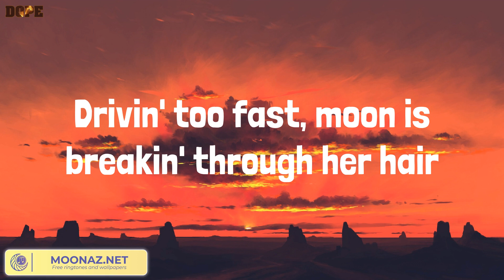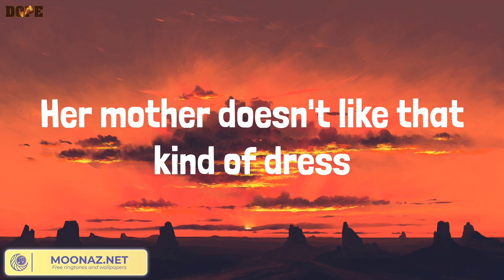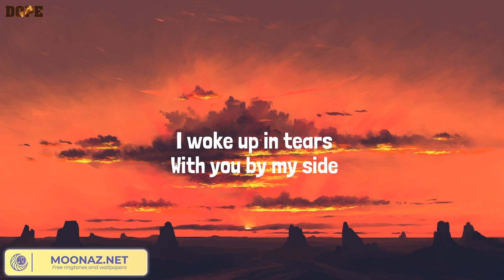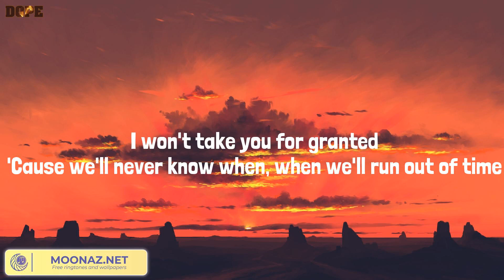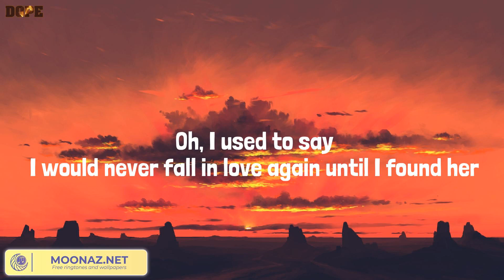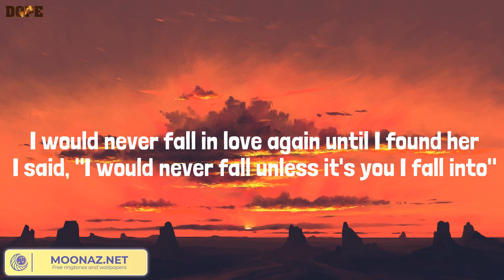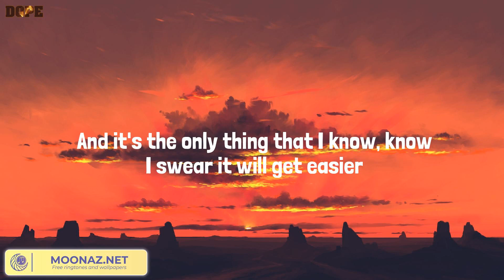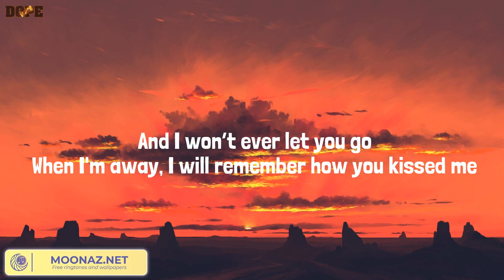Night Changes, Like I'm Gonna Lose You - One Direction, Meghan Trainor, Stephen Sanchez, Ed Sheeran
Night Changes, Like I'm Gonna Lose You - One Direction, Meghan Trainor, Stephen Sanchez, Ed Sheeran (Lyrics Mix)